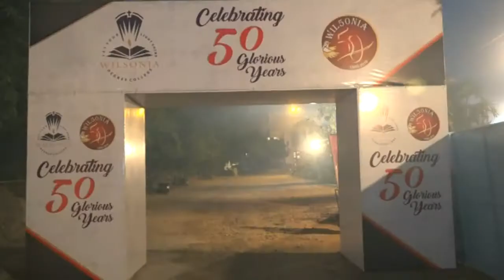Inauguration & Prayer Dance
EKA - LIVE IN CONCERT
WILSONIA DEGREE COLLEGE
13th Nov 2016